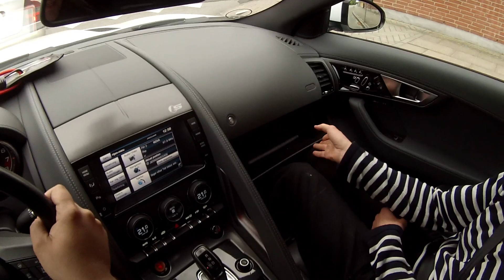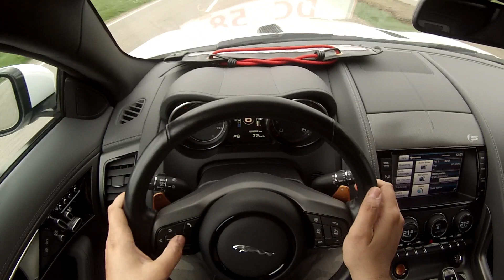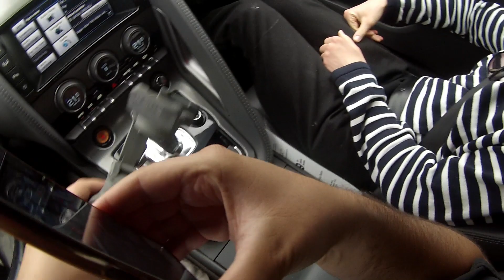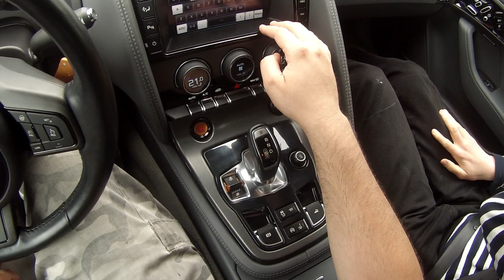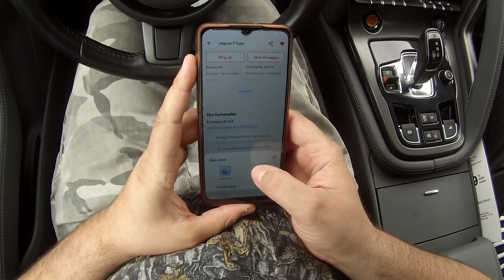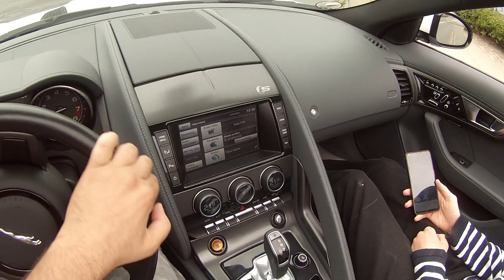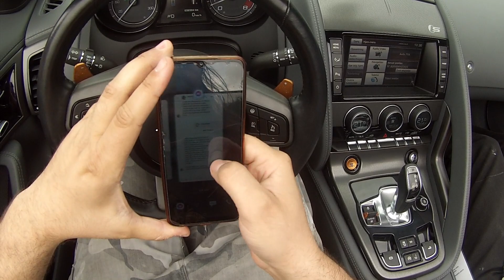F type roadster POV.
Virkelig imponerende GTer som overraskede mig positivt.